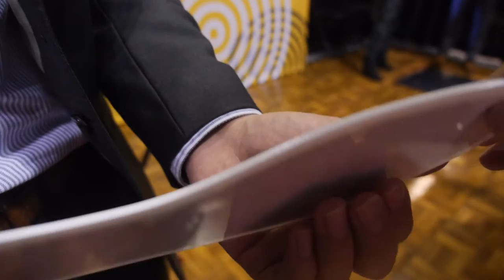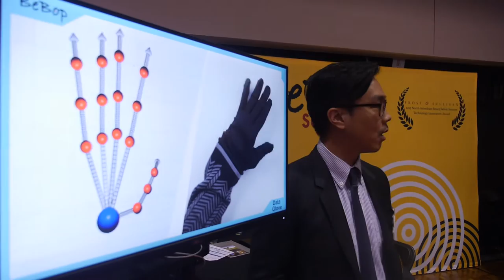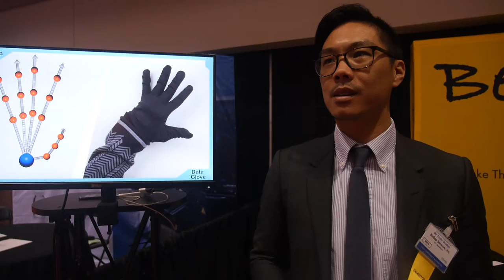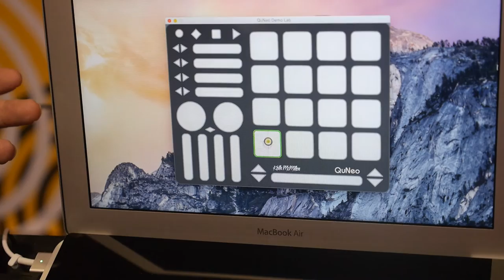BeBop Sensors: Printed Electronic Sensors for Music, Medical and Automotive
Interview with BeBop Sensors at the IDTechEx Wearable USA event. BeBop uses smart fabrics to create sensor solutions for OEMs. Where things or people interact, BeBop Sensors comprehend force, location, size, weight, shape, motion and presence across any size, resolution and geometry.  BeBop uses a proprietary Monolithic Fabric Sensor Technology that integrates all of the sensors, traces and electronics into a single piece of fabric. BeBop technology senses and displays 3D maps of pressure, bend, location, rotation, angle, and torsion.